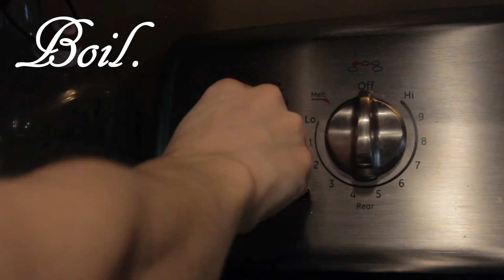Making pour-over coffee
Making coffee with the Hario V60.